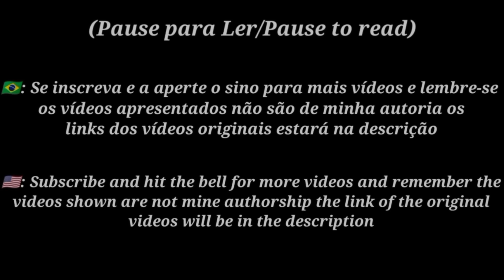•|| Undertale React a DustTale stronger than you || ( @Yamata41 ) (🇧🇷/🇺🇸)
• Undertale reage a DustTale strong than you ( Yamata41 )

• Undertale react to DustTale stronger than you (Yamata41)
Description/Descrição

•🇧🇷: Yo, esse vídeo demorou muito mais do que deverntandoo tamanho maximo dos vídeos e eu vou compensar isso no próximo vídeo que será do barusu e é um vídeo que eu falei há um, bem eu espero que vocês gostem do vídeo, aperte o sino e comente sobre o que voce achou do react

•🇺🇲: Yo, this video took a lot longer than the maximum length of videos and I'm going to make up for that in the next video which will be from barusu and it's a video that I talked about a while ago, well I hope you like the video, press the bell and comment about what you thought of react

Applications used/App usados

• Kinemaster

• Gacha club

• Ibis paint

Music/áudio
Videos
Capítulos/ Chapters

• 00:00 - Aviso/Warning
• 00:13 - Lore do canal, início /Channel lore, beginning
• 00:49 - React Dusttale Strong Than you
• 05:16 - Lore do canal, final/Channel lore, End
• 05:47a - Tela final/ End screen

Partner channels/canais pareceiros